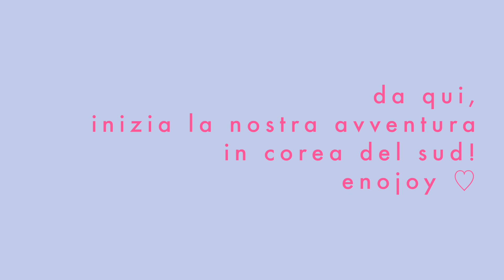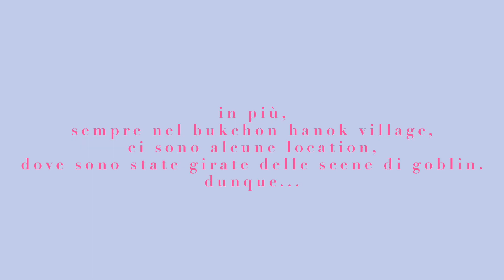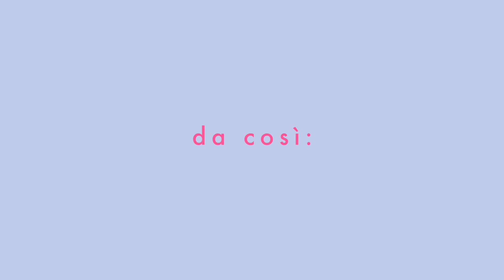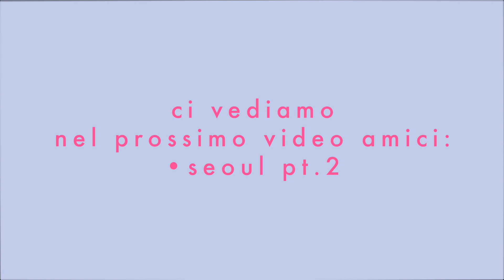we went to SEOUL for the first time pt.1 (ita vlog + eng sub)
beh che dire gente, innanzitutto, buon natale! 🤶 🎅🎄🎉
speriamo lo stiate passando nel miglior modo possibile, con tutte le persone che vi vogliono bene ♡

questo è il primo video di una piccola raccolta, dove vi porteremo a scoprire la corea vista dai nostri occhi. speriamo vi piaccia ;)
se pensate di andare a visitarla e avete qualche dubbio e bisogno di info su come prepararsi per il viaggio, o se semplicemente siete interessate/i, scriveteci e noi saremo più che felici di potervi aiutare a vivere la corea al meglio.

luoghi visitati:
📍hongdae (홍대)
📍gyeongbokgung palace (경복궁)
📍bukchon hanok village (북촌 한옥마을)
📍insa-dong (인사동)
📍changdeokgung palace (창덕궁)